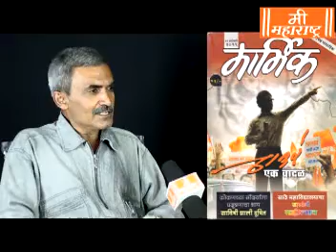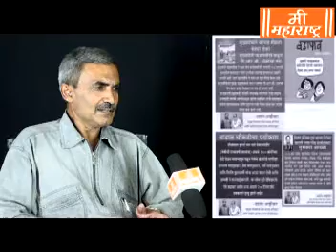Prashant Ashtikar Chitrakar